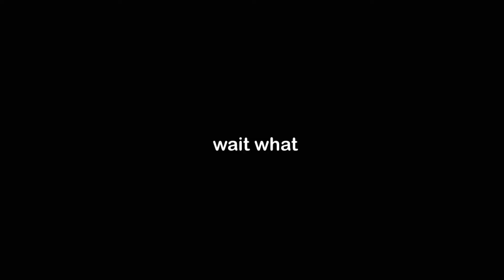capcut why must you do this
On the plus side, at least the episode’s coming along well 👍